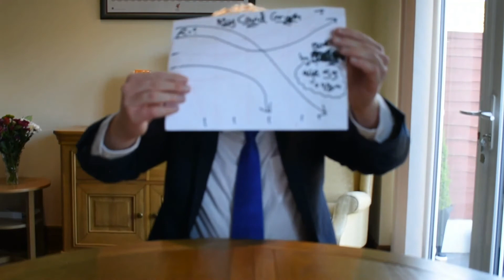Lockdown Reel (2020/21)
An updated reel made up things I've done during the COVID-19 pandemic.